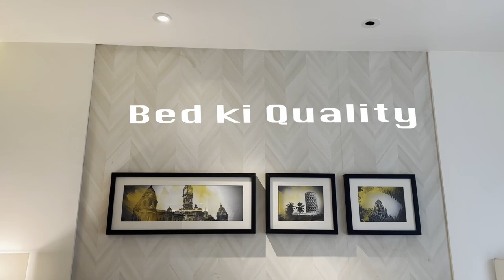Hotel Room Struggle | Anirudha games show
Title: Hotel Room Struggles | Comedy Skit | Hinglish

Ever had a hilarious experience in a hotel room? 😅 Watch this fun skit where I explore the everyday struggles we all face in hotels – from confusing remotes to oddly hard beds, and that weird phone in the bathroom! Whether it’s the fancy lights or the soft towels that feel like sandpaper, this skit will have you laughing about all those quirky hotel moments.

Join me for a light-hearted, Hinglish comedy that takes you inside the world of hotel room shenanigans. 😄

Let’s connect!